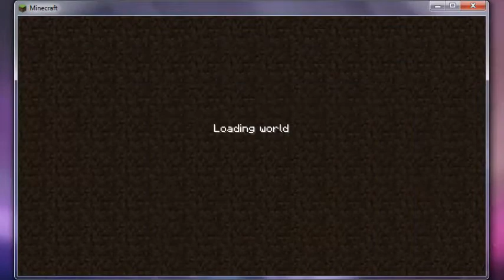Minecraft survival part 2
remake.i had to do it again cuz the original was deleted by mistake hope u like it more coming soon